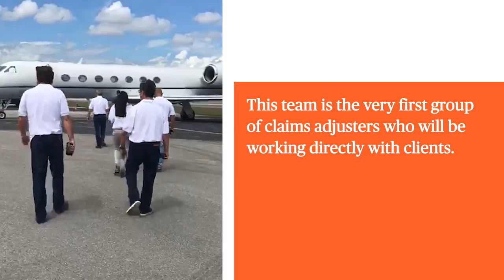Chubb Responds to Maria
The first group of claims adjusters leaves for Puerto Rico